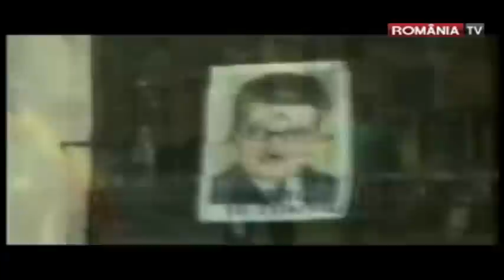MĂRTURII DOCUMENT. Ultimele momente de libertate ale Ceauşeştilor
Despre ultimile zile ale lui Ceaușescu s-au scris cărţi, s-au făcut filme, iar la sfârşitul fiecărui decembrie, toate televiziunile organizează dezbateri. Şi, cu toate acestea, nu încetăm să descoperim lucruri noi. Aşa cum pe teatrele de război oamenii obişnuiţi reacţionează neaşteptat în situaţii limită, aşa a descoperit România TV, dintr-o relatare mai puţin cunoscută, modul dual în care erau obligaţi oamenii să-i trateze pe Ceauşeşti în zilele nebuloase ale Revoluţiei.

Cât timp nimeni nu avea certitudinea unui deznodământ anume, reacţiile celor cu care au intrat dictatorii în contact se dovedesc adevărate îndrumătoare de abilitate.

Ilie Petre Ştirbescu este omul de care a atârnat, câteva ore, soarta Revoluţiei. Întâmplarea a făcut ca, în ziua fugii Ceauşeştilor, aceştia să-i iasă în cale, în fuga lor de iureşul revoluţionar.

Citeşte şi Der Spiegel, interviu cu pilotul familiei Ceauşescu: "Au murit cu demnitate!"

Una dintre superstiţiile populare româneşti spune că atunci când întâlneşti o vulpe, mai ales dacă e singură, asta însemna noroc. În zilele Revoluţiei, Elena şi cu Nicolae Ceauşescu ajunseseră pe un câmp, la marginea unei liziere de lângă Târgovişte. Soarta lor, ca şi a Revoluţiei, de altfel, era pe muchie de cuţit. Ilie Petre Ştirbescu relatează cum, încă Elena Ceauşescu a zărit o vulpe care se zbătea şi urla. Înspăimântată, tovarăşa, a cerut imperativ să fie duşi din câmp. "În apropiere, o vulpe avea vizuina. Vulpea a ieşit la vânat. A observat maşina, a început să facă salturi, să urle, să latre, şi cei doi miliţieni zic: uite ce vulpe mare... de ce-o fi urlând? Elena intră în panică: ne-aţi adus aici, ne mănâncă lupii. Duceţi-ne oriunde că ne mănâncă lupii. Şi aşa pleacă maşină de la Răţoaia la Târgovişte", a povestit acesta, pentru România TV.